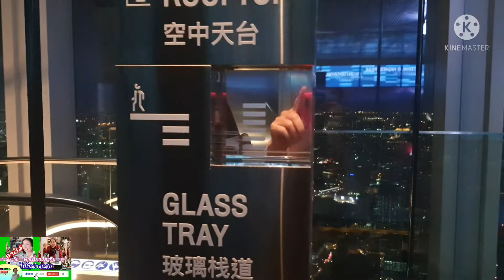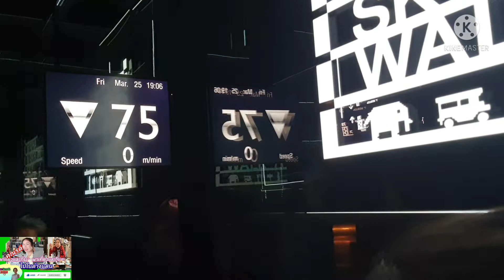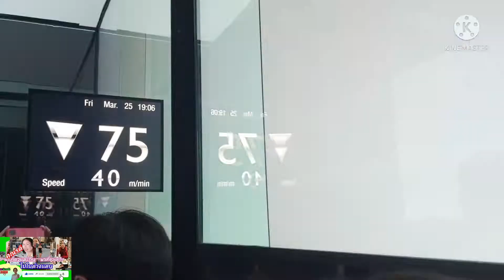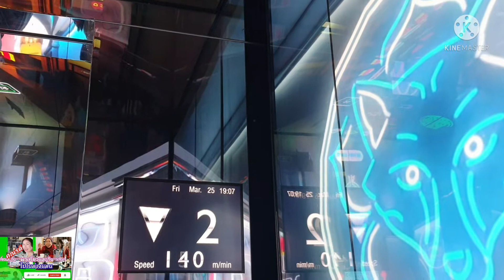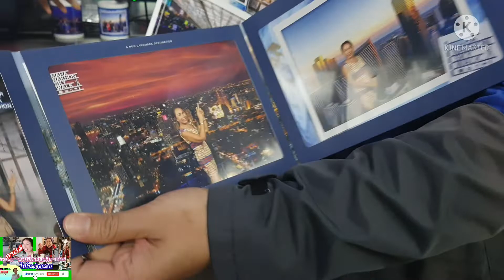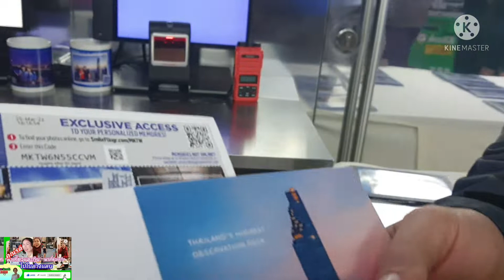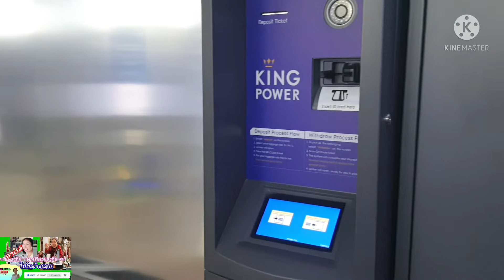Ep.3 ตึกมหานคร สกายวอล์ค กรุงเทพฯ King Power MahaNakorn Skywalk, Bangkok 25.03.2022